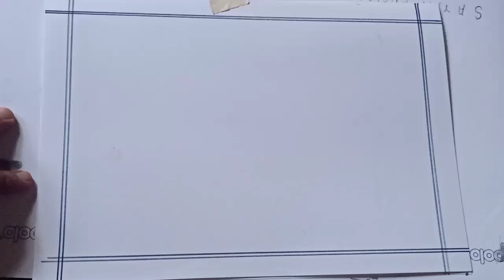how to draw simple sunset drawing for beginners step by step.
A lonely bird in the sun set